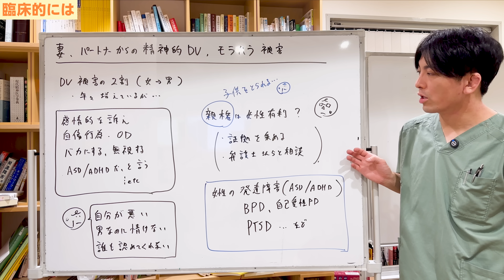妻、パートナーからの精神的DV、モラハラ被害でうつになってしまう男性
【プレミア放送時のお願い】

00:00 OP
01:01 どんなものがあるのか
03:21 なぜ離婚しないのか
05:53 臨床的には
07:26 本日の宿題

本日は、妻、パートナーからの精神的DV、モラハラ被害でうつになってしまう男性、というテーマでお話しします。

精神科だと男性から女性へのDVというものはよく取り上げられますし、男性が発達障害で女性がうつになってしまうカサンドラ症候群はよく話題になります。
女性はやはりメンタル疾患やメンタルの悩みを公表しやすい環境にあるんだけれども、逆はなかなかなかったりします。

DV被害の２割は女性から男性だったりします。
暴力的なものが少ないんですけど、圧倒的に男性から女性が多いんですけど、精神的DVに関して言うと、女性から男性もしっかりあるよとことです。
年々その被害報告というのは増えているという形です。

◼️どんなものがあるのか

実際どんなのものがあるのかというと、感情的な訴え、ヒステリックな叫び、自傷行為、OD、馬鹿にする、無視する、旦那さんを馬鹿にする、自殺をほのめかすのも精神的DVですし脅しですよね。
お前は発達障害なんじゃないかとかいう形で追い詰めちゃうのもよくあるなという感じです。

もちろんそういう傾向がある人とかもいますけど、でも普通に仕事もできていて、AS傾向はあるかもしれないけどASDではないよねみたいなのだけど、Dだろうという形で、お前気が利かないんじゃないか、できないやつじゃないか、と言ってプライドを傷つけるということは、まああります。
それで旦那さんがうつになってしまうというのは、うつになってしまったり、困って精神科へ来るというケースも珍しくない感じです。

ただ男性の場合は自分が悪いと思いがちです。
だいたい自分が悪いと思っていて、男なのに情けないと思ってしまうんです。
だから誰にも相談できないというのが多いし、実際勇気を出して相談したところで誰も認めてくれないというのはあるなという感じがします。

確かに僕自身も、女性からのDVですね、奥さんからのDVですね、と診察の中で言うことは少なかったなと思います。
確かに言葉として珍しくて、奥さんからのDVですね、と言った時にポカーンとされることもとても多いです。
まだまだこういう概念自体が、よく見る光景ですけど、あまりないです。

でも確かに考えてみれば、精神科の患者さんは女性が多いですけど、僕も女性の患者さんから罵詈雑言を浴びせられた経験というのはあるわけです。
脅されたり怖い思いをしたこともありますけど、これよりもっと酷いものをおそらく家の中でやってたりすると思うと、確かに怖いなと思います。

◼️なぜ離婚しないのか

身体も強くて、男の人の方が経済的に有利なことが多いんですけど、なぜ離婚しないのかというと、離婚がなかなか日本だとしにくいという条件もあるし、一方で親権が女性に有利で、なかなかDV被害者だったことを立証しにくく、子どもを取られるから離婚できない、あとは離婚した場合、親権を取れなくてもいいけど、子どもに被害が向かうんじゃないかということを訴える人も多いです。

その人自身が親から、特に母親からDV的なものを受けていた、虐待的なものを受けていた場合、女の人が暴力的な虐待を受けてた場合、暴力的な男性をパートナーとして選びやすいように、男性も暴力的な女性を選びがちなんです。

そうすると、自分の子どもが自分と同じような経験をするんじゃないかということで、離婚をしない、なんとか家にいるというパターン、家で自分が我慢すればいいんじゃないかと思って耐えているパターンがとても多いなと思います。
あるあるですね。

きっかけは色々あります。
旦那さんがAS傾向だった、仕事が遅かった、ギャンブルやアルコールとか自分が悪かったというパターンもありますけど、それにしては奥さんからの攻撃が強いなみたいなパターンもあったりします。
こういう患者さんをたくさん診ています。

対策としては証拠をしっかり集めておくということ、いざという時のために。
あと弁護士さんに相談をしておくということになります。

ということにはなるんですけど、でもなかなかこれは社会的にも認められにくいし、裁判関係の人達が、調停委員関係の人達が、男性のDV被害という概念をあまり考えたことがなかったり、実感がないので、やはり女性有利になってしまうことも多いだろうなとは思います。

◼️臨床的には

臨床的には、女性の発達障害の人、境界性パーソナリティ症、自己愛性パーソナリティ症、あとは女性自身も虐待を受けてた、PTSDのようなものがあって、虐待の連鎖、暴力の連鎖のような形でやってしまうということもあります。
ここら辺は男性のDVと一緒です。
男性が女性にDVする時と一緒で、女性から男性にDVする時もベースになる基礎疾患があったりします。
反社会性パーソナリティー障害などもあったりしますけど。

そんなことを言ったら、じゃあ男性から男性、女性から女性、同性愛のカップルもあるんじゃないかと言われたら、もちろんあるんですけど、男女関係なくパートナーからのDVというのは珍しくなくて、たくさんあるんですけど、特に女性から男性の場合は無視されがちであるし、見落とされがちですし、男性自身が悲鳴をあげることが難しい、助けを求めることが難しいので、動画にしてみたということです。

とても大事な概念なので、知ってもらうといいかなと思います。
これで苦しんでいるうつになってる男性はたくさんいますので、一人じゃないんだよということを知ってもらいたくて動画にしました。

◼️本日の宿題

今回の宿題は、こういう経験したことあるよ、こういう経験を聞いたことあるよ、ということをコメント欄で書いてもらうといいかなと思います。